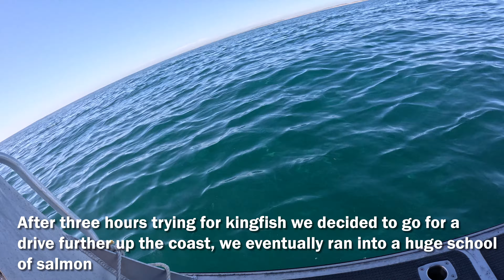Camping on the Ocean | Snapper on Dusk | Monster Sharks & More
Will and Pilch embark on an overnight fishing mission with the hopes of landing a big yellowtail kingfish and/or a mulloway. Every overnight trip we've done in the past has seen a lot of tight lines and this one is no different!